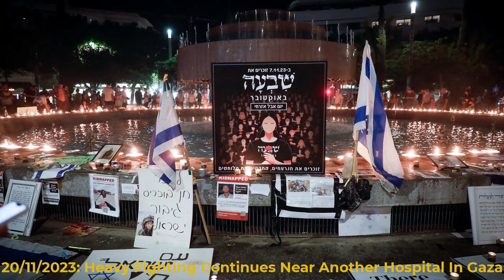Heavy Fighting Continues Near Another Hospital In Gaza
Description: Israel releases pictures of alleged Hamas tunnels at Shifa Hospital, while attacks increase at a second hospital. Negotiations are continuing to stop shooting and release some hostages. U.S. Secretary of Defense is in Kyiv and a conversation with the former Prime Minister of Lithuania.

Publication Date: November 20, 2023 13:15 EST
Network: Podcast
Language: English